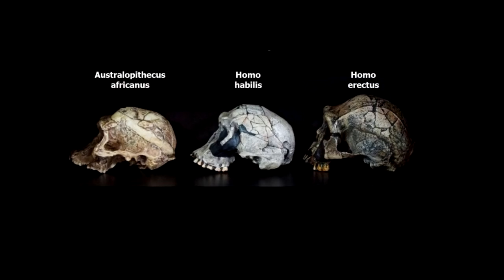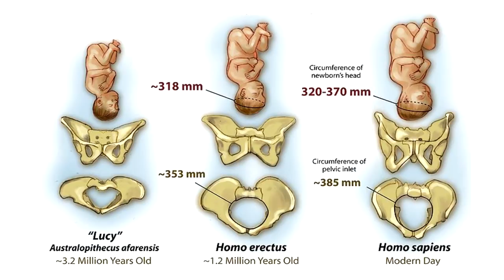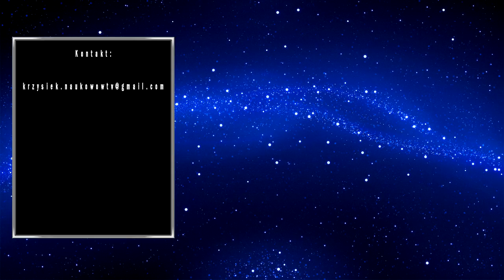Człowiek rozumny - czym różnimy się od małp?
Przy okazji tematów związanych z ewolucją człowieka, często porównywane są ze sobą różne hominidy. W tym materiale postaram się odpowiedzieć na pytanie, czym różni się człowiek rozumny od małp.

Jeśli chcesz mieć realny wpływ na jakość i ilość publikowanych materiałów na tym kanale możesz zostać moim Patronem ➫
lub postawić mi kawę ➫ buycoffee.to/naukowotv

Wszelkie środki przekazywane są na rozwój projektu.

Muzyka: "Es Bueno Vivir En El Bosque" Autor : SIKIOR

MUZYKA:
Tomasz Kaczmarczyk ➫

Bibliografia:
Steve Parker "Historia Ewolucji"
Robin Dunbar "Człowiek. Biografia"
Josef H. Reichholf "Zagadka rodowodu człowieka"